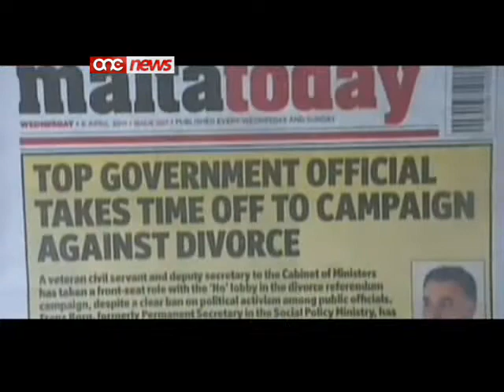Review 2011: id-Divorzju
Id-divorzju kienet wahda mill-aktar temi li ddominat lill-pajjizna matul is-sena 2011.Suggett li dwaru l-poplu Malti ntalab jesprimi l-opinjoni tieghu f'referendum nhar it-tmienja u ghoxrin ta' Mejju.Izda d-diskussjoni ma waqfitx hemm.